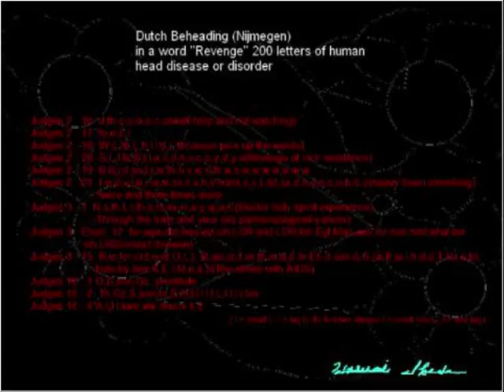Dutch beheading Nijmegen